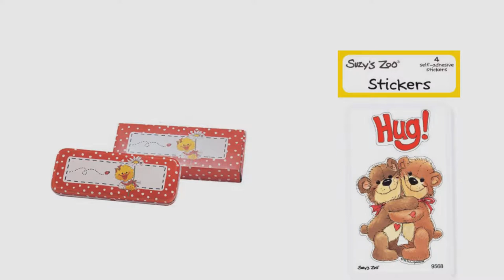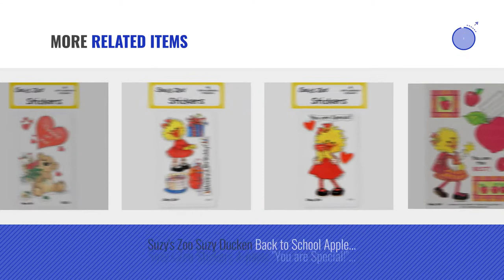Top 10 Suzy's Zoo Toys [2018]: Suzy's Zoo Limited Edition Coloring Book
- New! 2019 Black Friday / Cyber Monday Drawing & Sketch Pads Deals and Updates.

Black Friday / Cyber Monday Suzy's Zoo Limited Edition Coloring Book by Suzy's Zoo

Black Friday / Cyber Monday Suzy's Zoo Stickers 4-pack, "Thinking of You Bear" 10122 by Suzy's Zoo

Black Friday / Cyber Monday Suzy's Zoot Tin Box by Suzy's Zoo

Black Friday / Cyber Monday Suzy's Zoo Stickers 4-pack, "Hug Bears" 10123 by Suzy's Zoo

Black Friday / Cyber Monday Suzy's Zoo Stickers 4-pack, "Hello! Bear" 10127 by Suzy's Zoo

Black Friday / Cyber Monday Little Suzy's Zoo Small Paper Plates (18ct) by Creative Expressions Group

Black Friday / Cyber Monday Suzy's Zoo Stickers 4-pack, "Happy Birthday Bear" 10124 by Suzy's Zoo